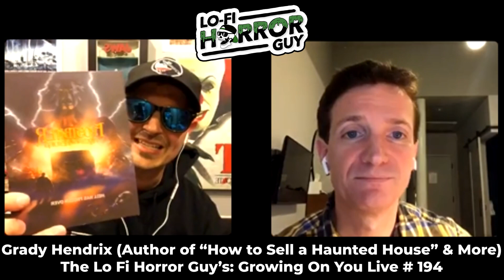Grady Hendrix (Author of “How to Sell a Haunted House” & more) Interview - Growing On You Live # 194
***GRADY HENDRIX “HOW TO SELL A HAUNTED HOUSE” SPOILER FREE INTERVIEW***
Grady Hendrix(@gradyhendrix) is an American Author & Screenwriter best know for novels such as: “My Friend’s Exorcism”, “Paperbacks From Hell”, “The Final Girl Support Group” & his brand new novel “How to Sell a Haunted House”.
Join Grady & I (conducted live) Wednesday February 8th at 6pm(edt) as we dig into Grady’s early love for reading, touring as a one man show, youth theatre, what metal music helped him while writing “We Sold Our Souls”  & a spoiler free look at Grady’s new book “How to Sell a Haunted House”.
All this & much more on an all new episode of The Lo Fi Horror Guy’s: “Growing On You Live”.